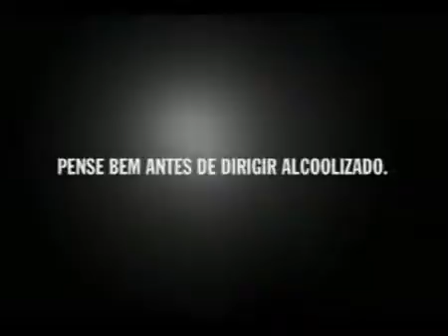Campanhas Ronaro Alcool Reflexos 2 fun thiago gonzaga